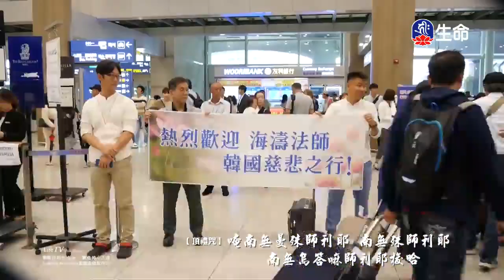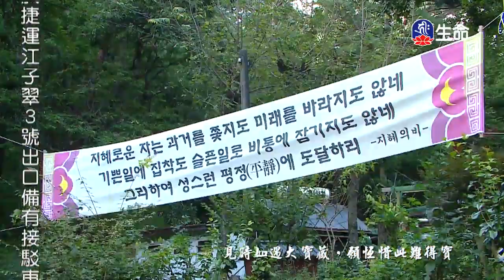慈悲願⼒你我通-01_海濤法師（lifetv_20180215_20:00）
海濤法師：「慈悲願⼒你我通-01」。